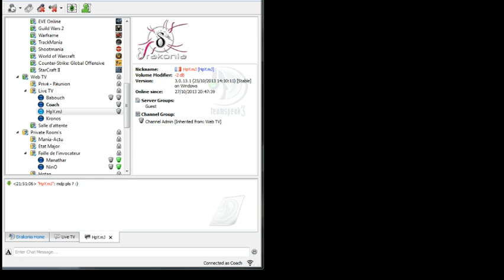Drakonia TV - Cannabis Cup eXeption vs GOD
Cannabis Cup eXeption vs GOD